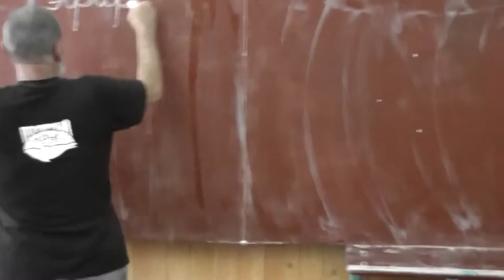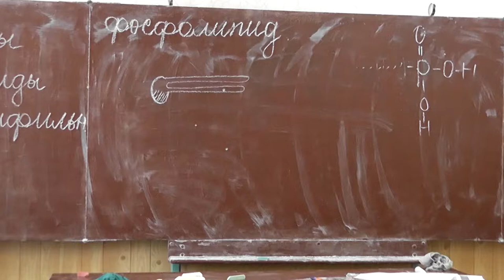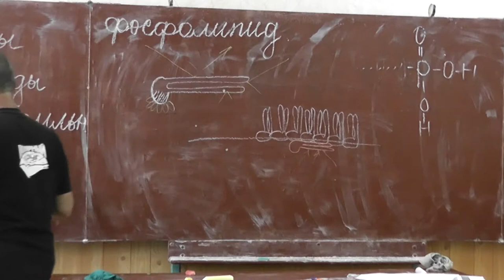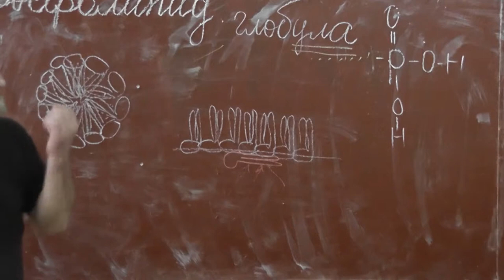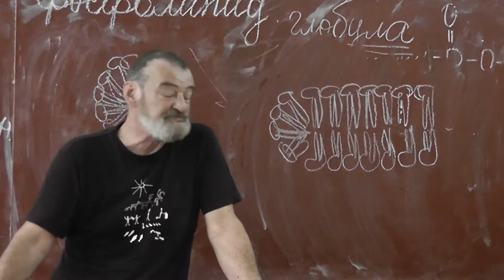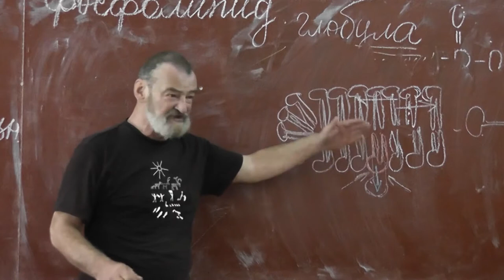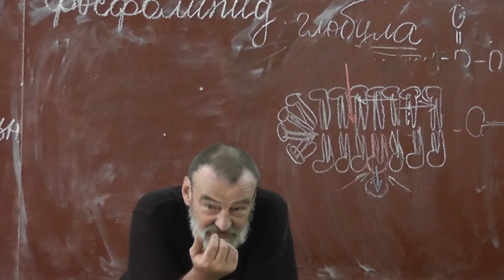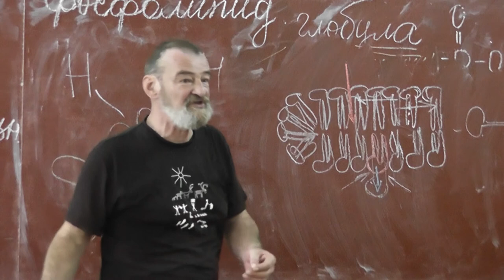21 Эфиры, фосфолипид Глобула и бислой Мембрана и мыльная плёнка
Эфир — результат замены гидроксильной группы -OH на спиртовой остаток.
Фосфолипиды — сложные липиды, сложные эфиры многоатомных спиртов и высших жирных кислот. Содержат остаток фосфорной кислоты и соединённую с ней добавочную группу атомов разной химической природы.
Амфифильные — то есть одновременно и гидрофобные, и гидрофильные — вещества. Голова фосфолипида гидрофильна, а хвост гидрофобен.
Глобула и бислой. Вода легко проходит через бислой, а ионы не проходят.
Мембрана клетки чем-то похожа на мыльную плёнку.